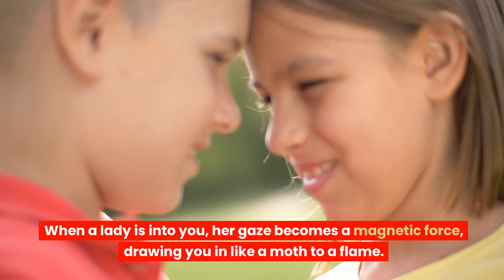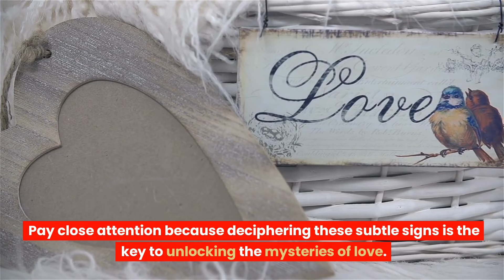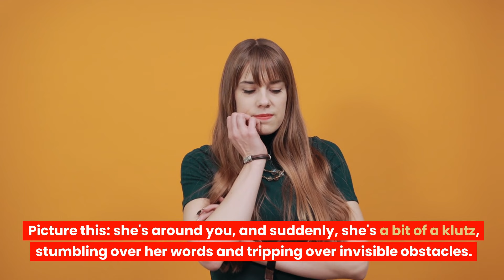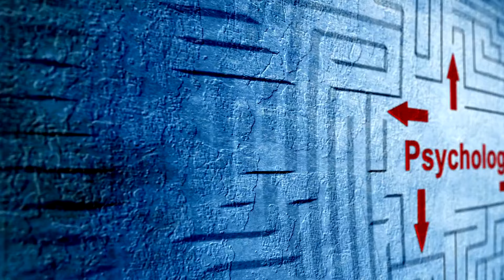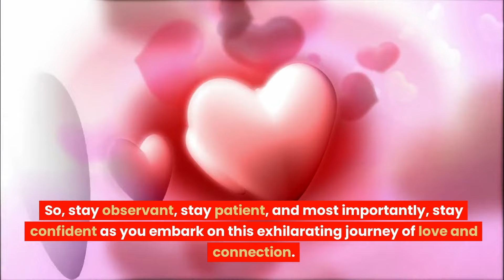11 Signs A Girl Is Flirting With You How To Tell If A Girl Likes You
Wondering if that spark you feel is mutual? Unlock the mystery with our video on 11 Signs A Girl Is Flirting With You. Learn to interpret the common signs a woman is flirting with you and never second guess "Is she flirting with me?" again. This guide will equip you with all you need to know about ways women flirt and answer that burning question, "Does she like me?" We delve deep into understanding her behavior, exploring how to tell if she likes you and if she's genuinely interested in you. Let's break down the barriers, decipher the code, and help you identify the signals.

💘#1 Way to ATTRACT A Woman

💥Signs a woman is checking you out

💥Body language signs she's attracted to you

💥Signs a girl wants you

💥She likes you but she is hiding it

💥Signs a girl is flirting

💥Body language tricks to attract women

💥Signs you're more attractive than you think

💥Signs a girl is sexually attracted to you

💥Psychology of ignoring a woman

Decoding Her Signals: Surefire Signs She's Flirting With You.
Navigating the Flirtation Game: How to Know She's Into You.
Is She Flirting or Just Being Nice? Unmasking the Truth.
Reading Between the Lines: Clear Signs She's Flirting.
Clueless About Her Flirting? Let's Unravel the Mystery!
Cracking the Flirt Code: Understand Her Better.
Is She Sending Flirty Vibes? How to Decode Her Signals.
No More Guesswork: Unveiling Her Flirting Signs.